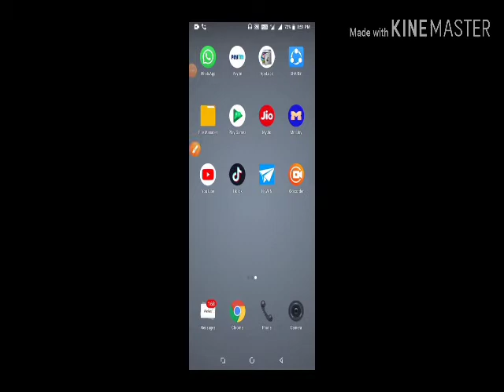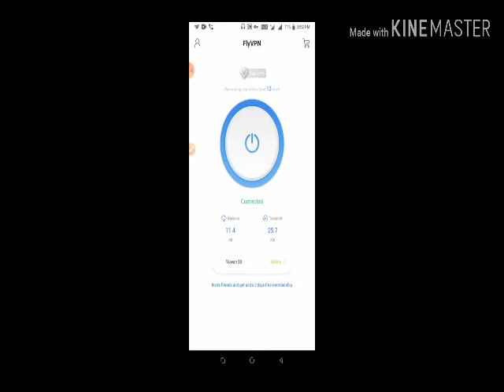Enter the match again pubg mobile_shubam boy.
Hello friends please like